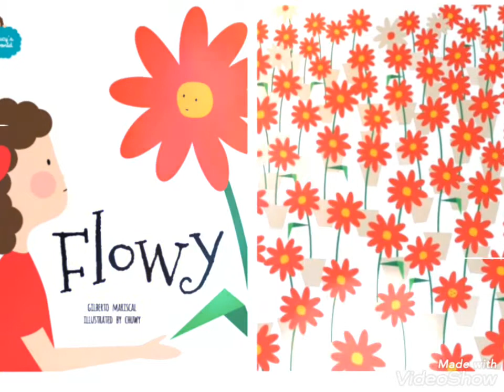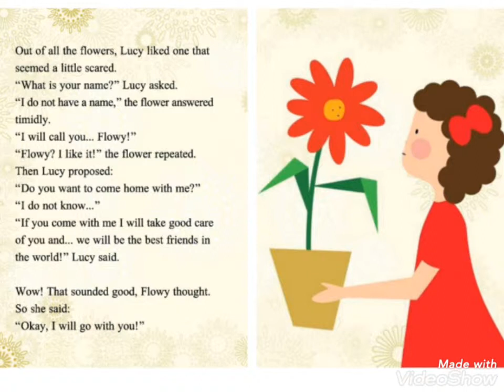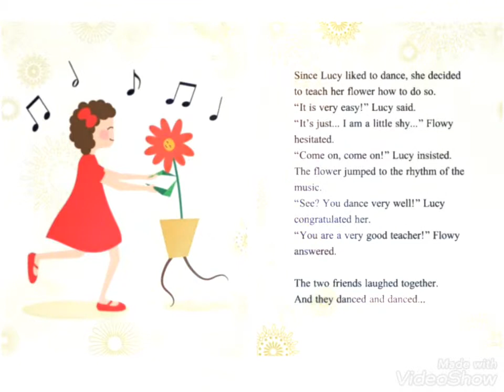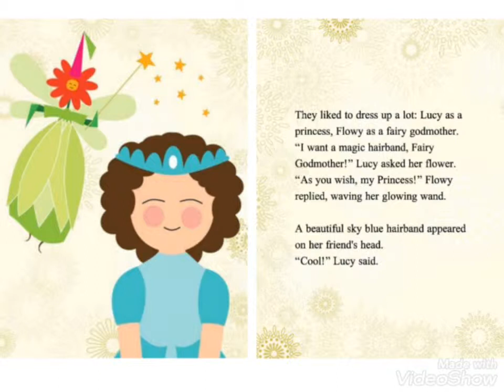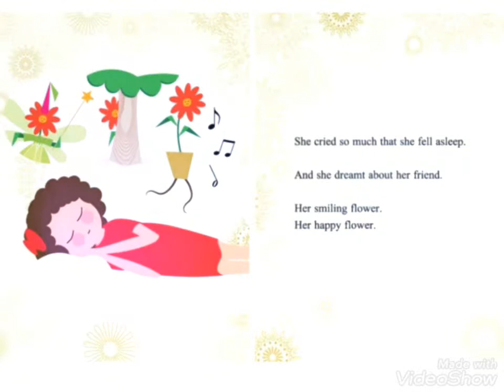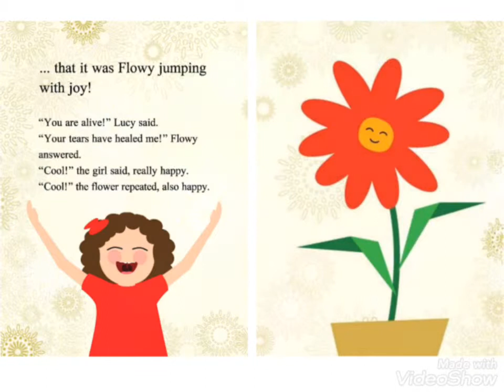FLOWY StoryReadingForKids StoryTelling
Illustrated children's stories for kids between the ages of 5 and 8.
Wonderful stories for kids from a best-selling author. You can get them from google play store.